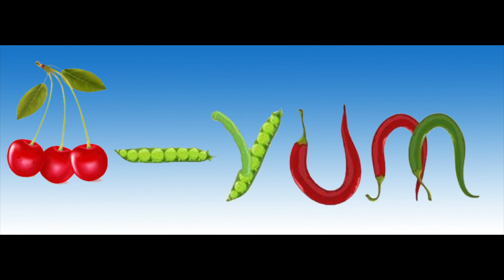Chinese Chicken Cashew Salad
ooo-yum Chinese Chicken Cashew Salad